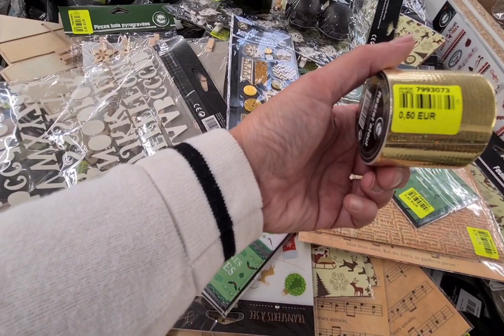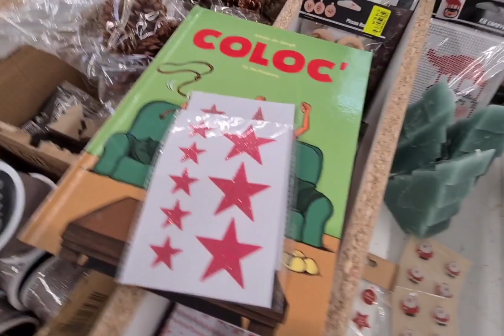NOZ#noz#arrivagenoz loisirscréatifs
gros arrivage à noz de loisirs créatifs spécial Noël 🤶 🎅  en ce mois d' octobre 2021 !!!
les artistes vont pouvoir se faire plaisir!